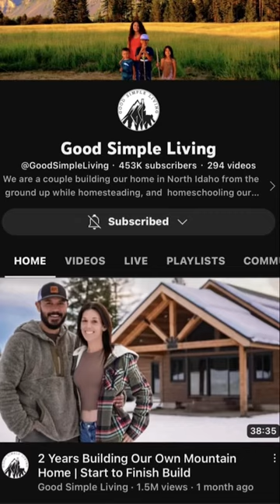This Is Where I Get It From